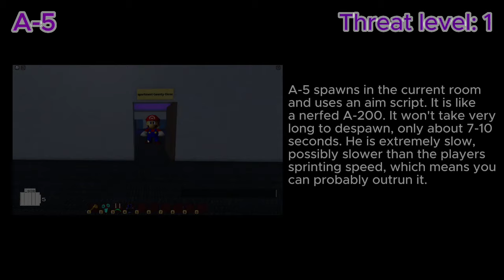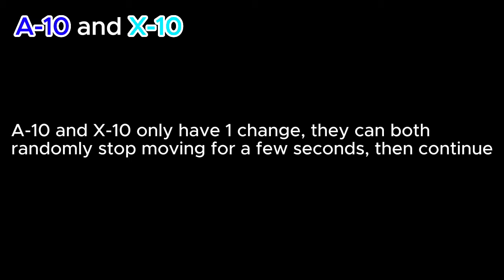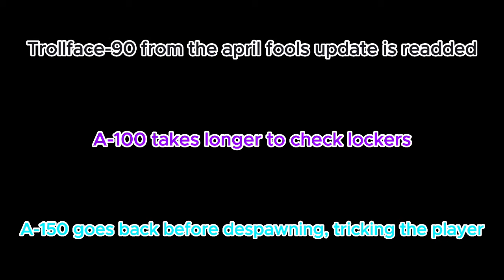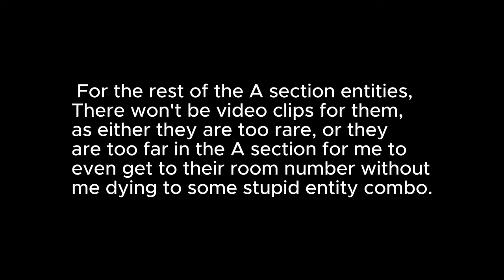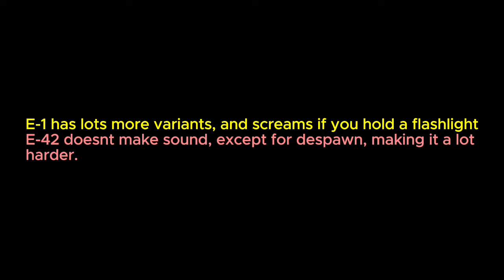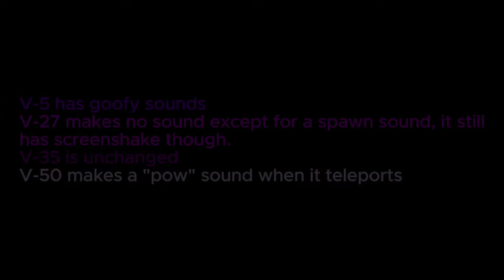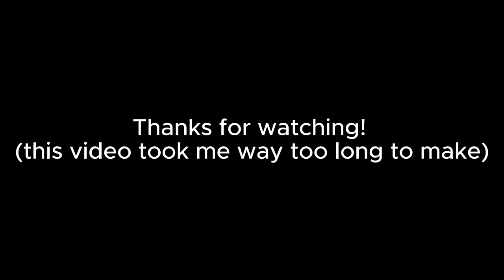(outdated) Interminable Rooms but 200 Players: Full Guide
this took me way too long.
i hope you guys are happy yay wow woohoo